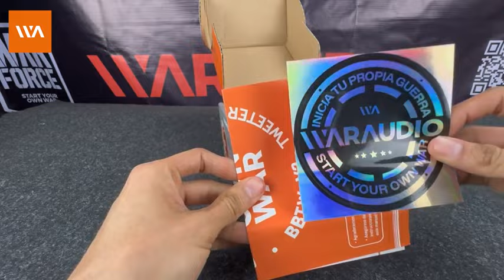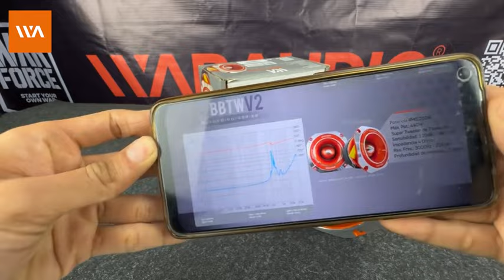BBTWV2 tweeter audio pro para tu coche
BBTWV2 es un tweeter car audio de muy buena calidad de sonido
Si tienes un proyecto open show para competir o te apasiona el car audio con buena calidad puedes probarlo.

- 220 RMS
- 4 ohms